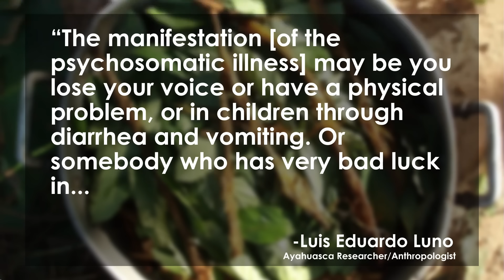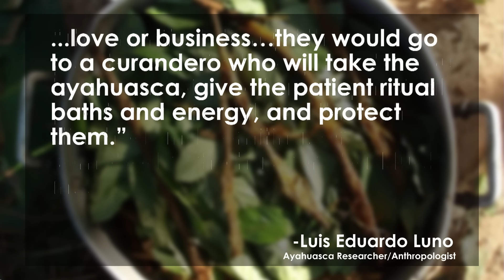The Risky Boom of Ayahuasca Ceremonies in South America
Peru’s ayahuasca industry has been booming over the past 25 years due to thousands of western tourists who are traveling to the country every year in increasing numbers in search of alternative healing. Ayahuasca, a plant medicine noted for its hallucinogenic properties, has been used in the Amazon for centuries for healing and spiritual purposes. Why are so many westerners coming to Peru to drink ayahuasca? We look at the rise in popularity on the Lip News with Joya Mia Italiano and Margaret Howell.